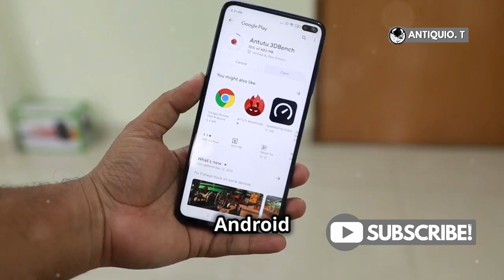Does One UI 7 support Android 15?